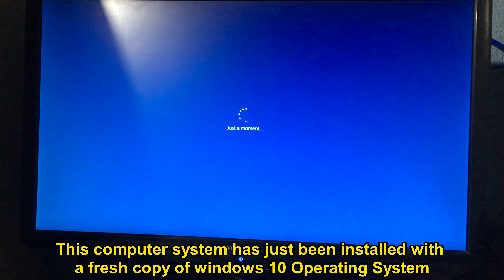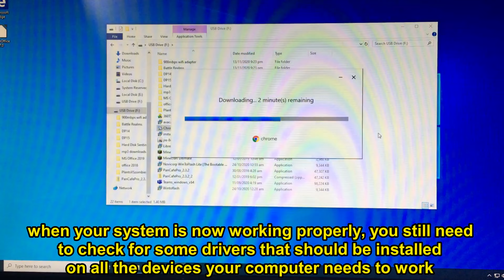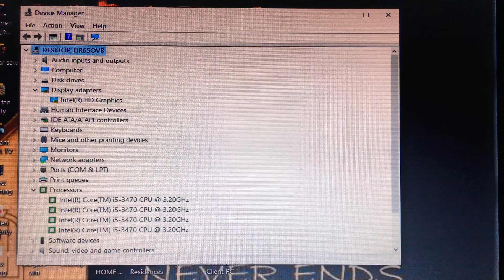The important use of a DriverPack on most Computers || How to Use Driverpack solution Online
DriverPack Solution is an interesting application, it contains a set of options
that other software solutions of the same type don't provide. Any user can fix
all the errors and set up proper operation of the system and all its devices in
just two clicks.  DriverPack is a free driver updater tool that, with just a few clicks, finds the proper device drivers your computer needs and then downloads and installs them for you.